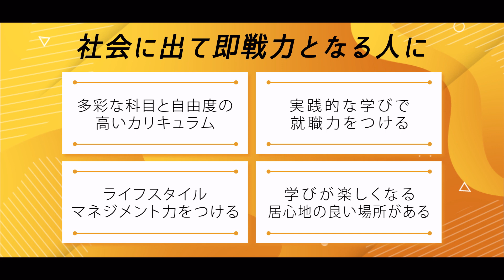生活プロデュース学科紹介MOVIE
「社会に出て即戦力となる人に」
人々の生活を支える領域を、多彩でユニークな授業を通して学びます。